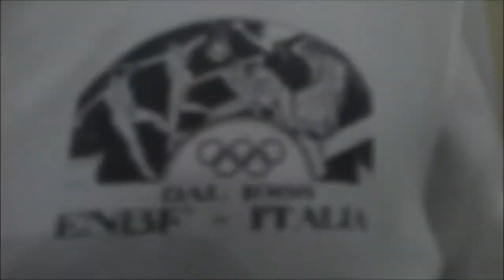Canne italiana - Training with no protections part 2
ACCADEMIA D'ARMI MANUSARDI - MILANO
Allenarsi senza guanto e maschera aiuta a migliorare la percezione del combattimento come se fosse in una situazione reale. Inoltre l'attenzione richiesta al fine di limitare i danni da impatto aumenta notevolmente: chi attacca deve concentrarsi molto sul controllo del colpo, chi difende deve aumentare la reattività e velocità in parata.
Protagonisti: Filippo Sciortino (Istruttore) in divisa ufficiale nera, Sergio Rallo (Istruttore) in maglia bianca; nelle brevi scene di combattimento con protezioni Massimo Bisogni in maglia bianca e Stefano Tortora in maglia rossa (allievi al secondo anno).

Training without glove and mask helps to improve the perception of the fight as if it were a real situation. In addition, the attention required in order to limit damage from impact increases considerably: the attacker needs to focus much on the control of the blow, the defender must increase the responsiveness and speed in parades.
Starring: Filippo Sciortino (Instructor) in black and Sergio Rallo (Instructor) in white; in the brief fight scenes with protections: in white vest Massimo Bisogni and in red shirt  Stefano Tortora (second year students).